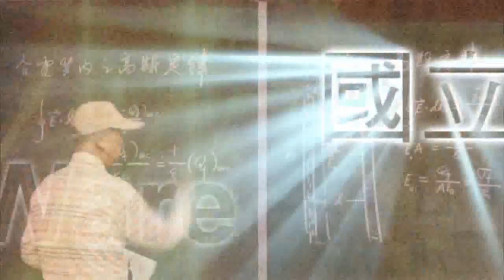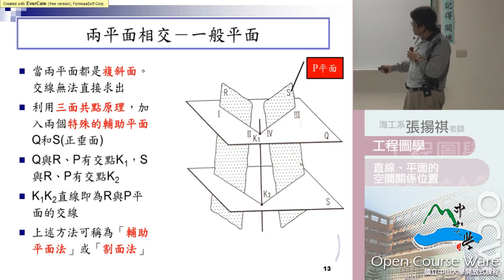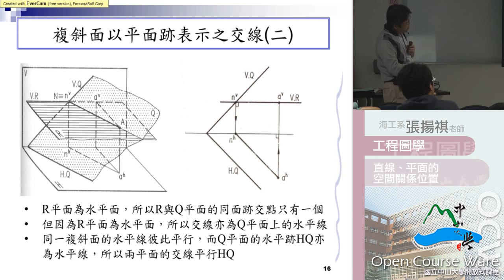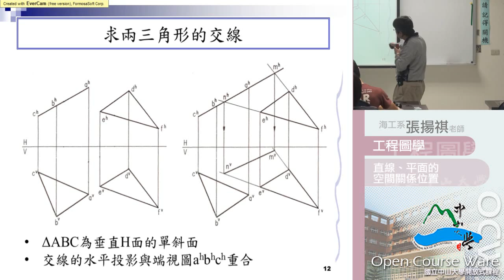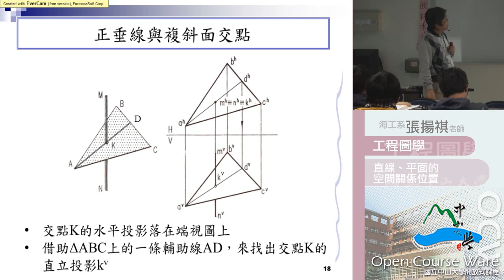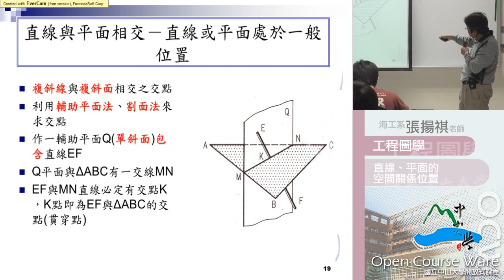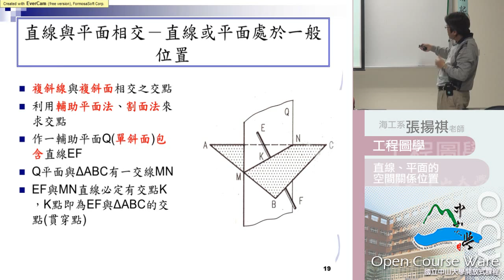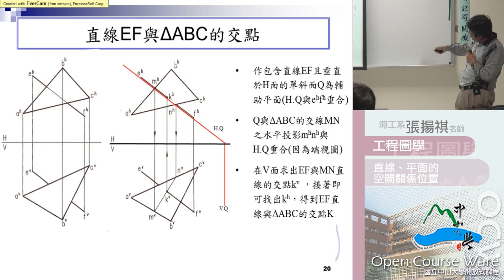《國立中山大學開放式課程》工程圖學(張揚祺老師) 10